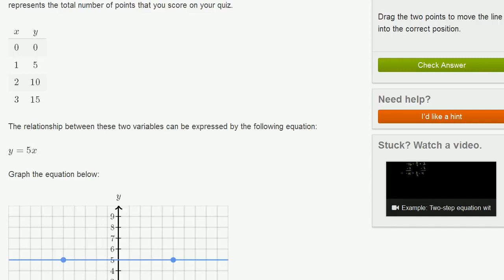81. Bài tập về biến phụ thuộc và biến độc lập: vẽ đường thẳng | Đại số I | Khan Academy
Sẽ rất hữu ích khi biểu diễn một phương trình trên đồ thị trong đó chúng ta vẽ ít nhất 2 điểm.  Hãy xem và chúng mình sẽ chỉ cho bạn điều đó.

Đại số I là ngôn ngữ mà chúng ta dùng để mô tả các dạng. Bạn hãy coi nó như một cách viết ngắn gọn vậy. Thay vì phải làm đi làm lại một điều gì đó nhiều lần thì đại số cho bạn một cách đơn giản để diễn tả quá trình đó. Nó cũng được xem như là một môn "gác cổng". Một khi bạn đạt được sự hiểu biết sâu về đại số thì các môn toán cấp cao hơn sẽ trở nên dễ tiếp cận với bạn. Đại số được sử dụng bởi mọi ngành nghề đa dạng ví dụ như nghề mộc, kỹ sư và cả thiết kế thời trang. Trong những bài học này, chúng ta sẽ đề cập đến rất nhiều kiến thức quan trọng. Trong đó có một số các chủ đề về phương trình đường thẳng, bất phương trình bậc nhất, hệ phương trình, phân tích đa thức thành nhân tử, phương trình bậc hai, số mũ, hàm số, và tỉ số.